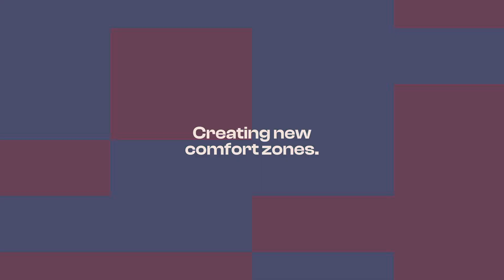Planting an Art Seed in the City | Jeroen Diepemaat and Jacco Borggreve | Dutch Innovation Days 2023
Jeroen Diepemaat and Jacco Borggreve discuss the role of arts and culture in innovation and the responsibility of both individual makers and the government to support and promote it. They emphasize the importance of ecosystem and incubators to facilitate the connection and collaboration between artists and other professionals. The speakers also discuss the importance of creating affordable living spaces for young people and artists in a city where they can experiment and have room to grow, and the need to bridge the gap between the amateur and top sectors. Diepemaat promises to ensure that there will be a next place for the underground scene in their city.